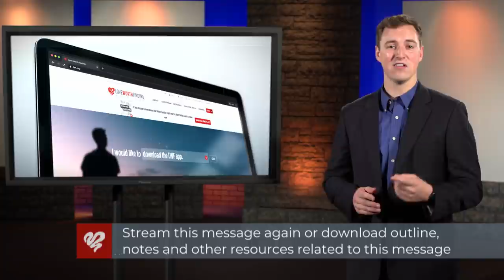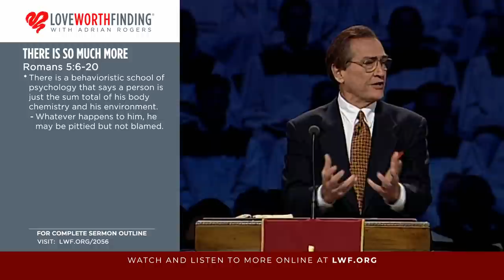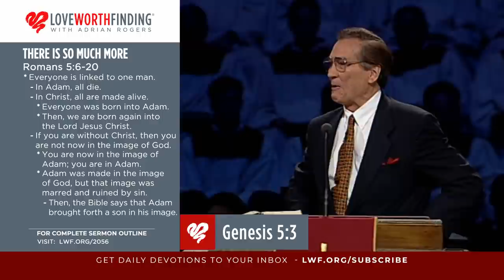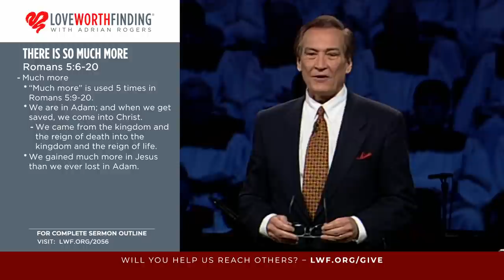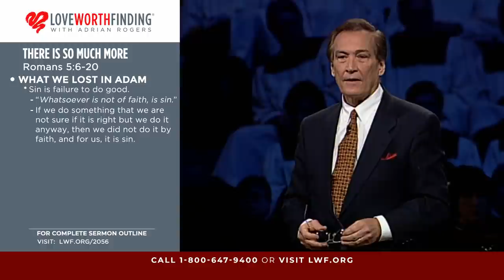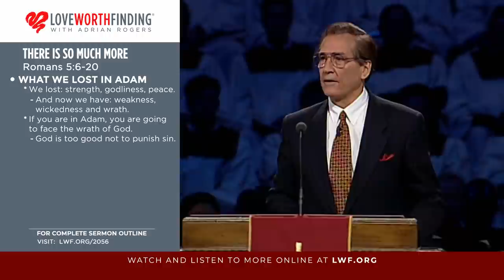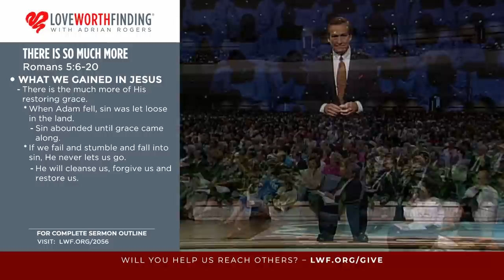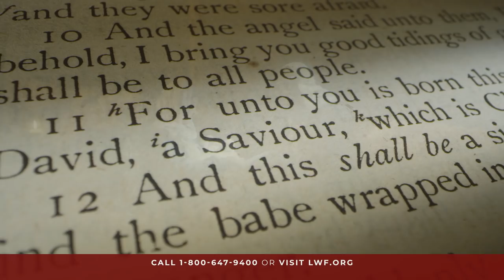Adrian Rogers: There Is So Much More (2056)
Scripture Passage: Romans 5:6-9

This modern world is trying to obliterate the word “sin” from our language. Everything is excused by psychology, evolution, human studies, and behavioral science, yet the real root of the problem is sin.

If we don’t understand the bad news of sin, we’re not ready for the Good News of the Gospel— that there is so much more that we’ve gained through Jesus Christ.

Romans 5:6 says, “For when we were still without strength, in due time Christ died for the ungodly.”

Presently, there are two kingdoms: one is of death and destruction and the other is of love and life. Adam is the head of that old kingdom, and Jesus is the head of that new kingdom.

Adam is the head of the old kingdom. Being the first man created by God, Adam was given dominion over the Earth. But when Adam sinned, he forfeited his dominion to sin. And because we are his offspring, we are identified with Adam in this slavery to sin.

Romans 5:8-9 explains, “But God demonstrates His own love toward us, in that while we were still sinners, Christ died for us. Much more then, having now been justified by His blood, we shall be saved from wrath through Him.”

When we join the kingdom of light, we gain so much more through Jesus than we ever lost through Adam. Through Adam, we received weakness rather than power, and we gained ungodliness rather than godliness. We also received wrath rather than approval, war instead of peace.

We inherited our ability to sin from Adam: not only when we do as we shouldn’t, but also in failing to do as we should.

Yet in Jesus Christ, we receive much more in His redeeming blood. Because of His sacrifice, we are justified and reconciled with the Father. We have the fellowship with God that was severed when Adam sinned.

In Christ, we are also renewed and made righteous to reign with Him in the kingdom of life.

Finally, we receive His restoring grace, as Romans 5:20 says, “Moreover the law entered that the offense might abound. But where sin abounded, grace abounded much more…”

Each one of us is either with Adam in the kingdom of death, or we are with Christ reigning in the kingdom of life. Choose Jesus today; there is so much more!